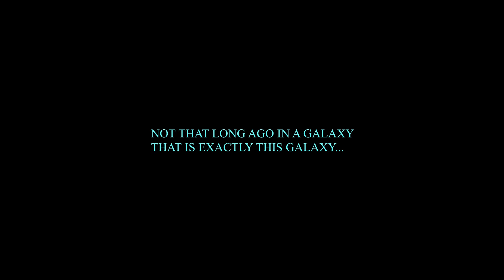Polygon - I Got You (feat bvd kult) (Darksaberdancing w/ Peace)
Polygon - I Got You (feat. bvd kult)
released on Liquicity